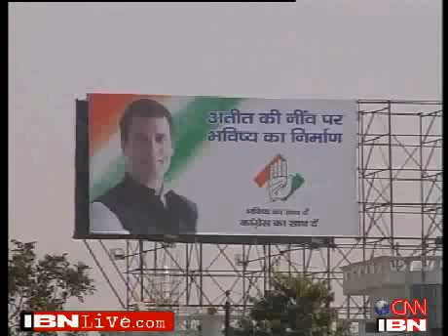Sonia does it again, picks Manmohan for P.M. job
Manmohan Singh will continue to lead from the front, Sonia has written.